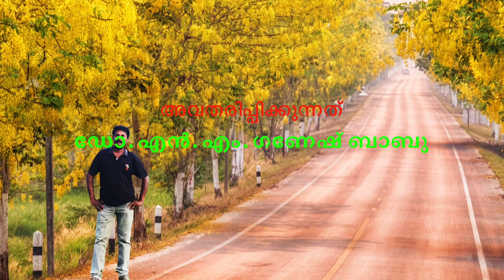കണിക്കൊന്ന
കേരള സംസ്ഥാനത്തിന്റെ ഔദ്യോഗിക പുഷ്പമാണ്‌ കണിക്കൊന്ന.

Copyright of the music played in this video: Millennium Audios and Video Vision